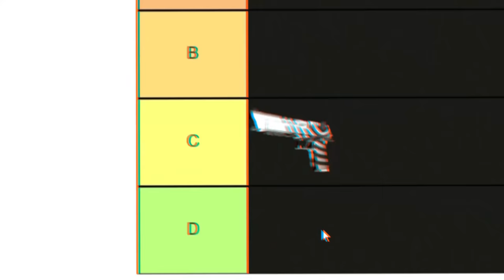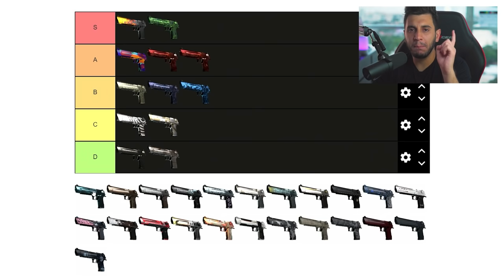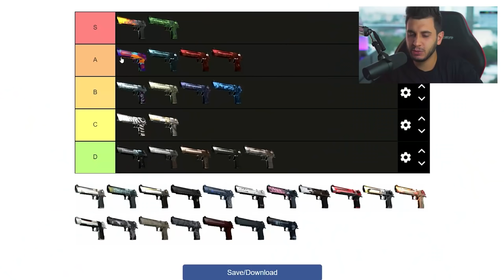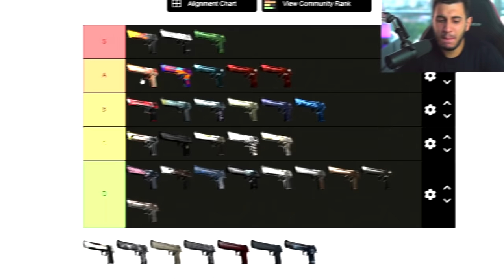A PRÓXIMA DESERT EAGLE DO CS:GO?